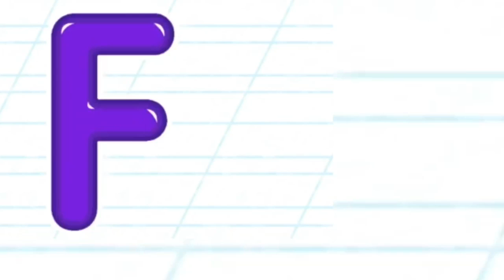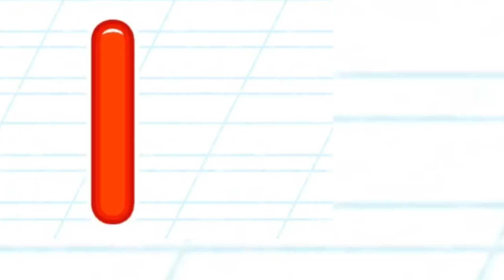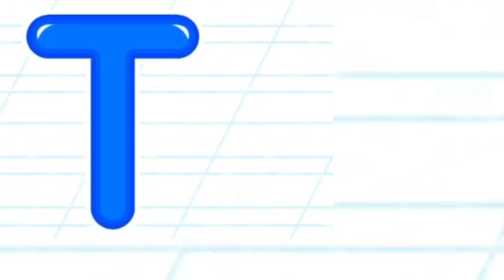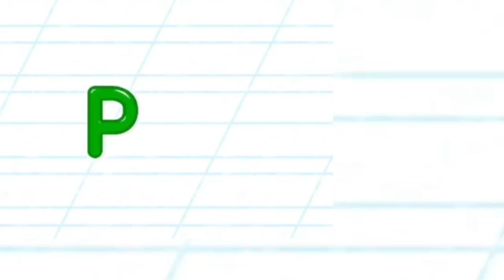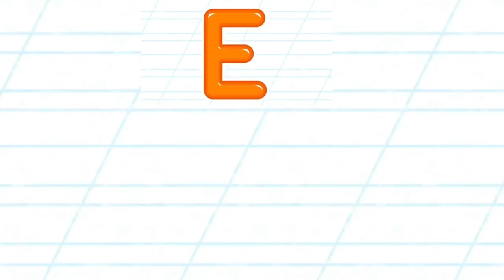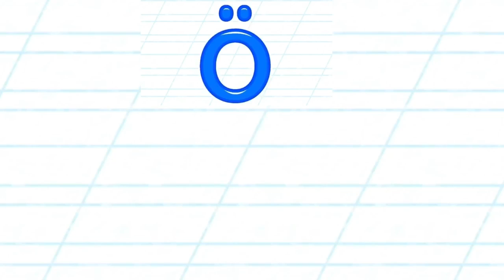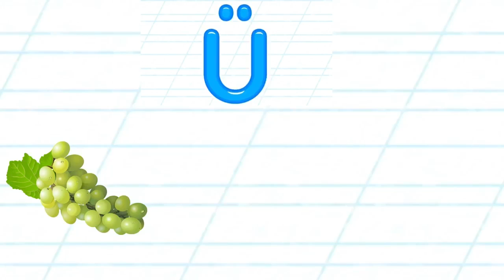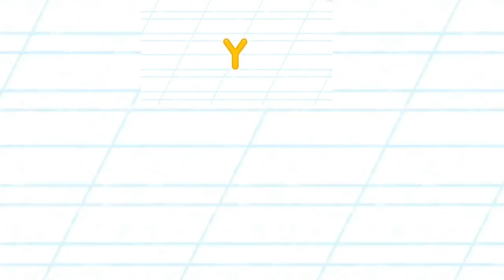ABC Alfabe Öğreniyorum /Harfleri Öğrenelim/Okuma Yazma Öğreniyorum 1.Sınıf Sesleri Öğrenelim/Resimli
Alfabe Öğreniyorum - Harfleri Öğreniyorum - Okuma Yazma Öğreniyorum 1.Sınıf Sesler Okuma yazmaya hazırlık yapmak için bu videoyu izleterek çocuğunuzu okuma yazmaya hazır duruma getirebilirsiniz. Harfleri öğretirken önüne e sesi getirmemeye dikkat ediniz.